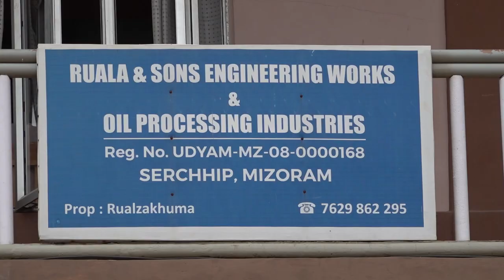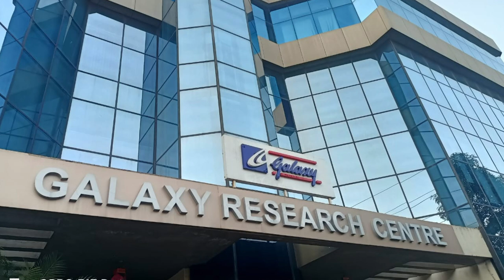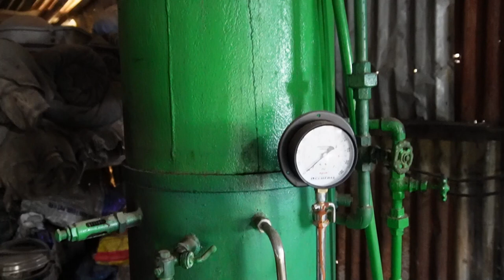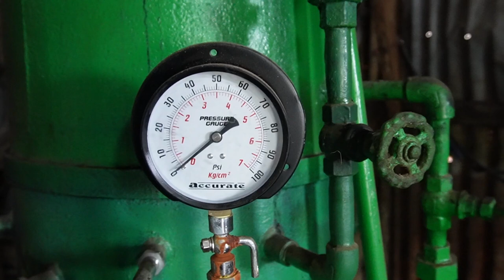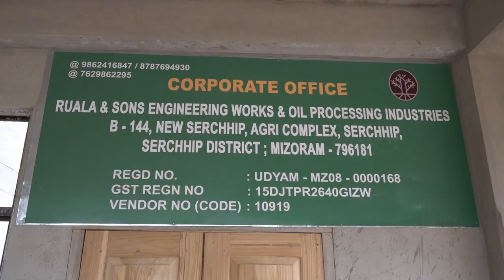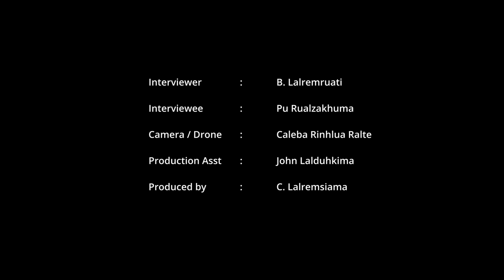Serchhip Agriculture complex a Tung hriak hmanga eizawng Pu RUALZAKHUMA kawmna